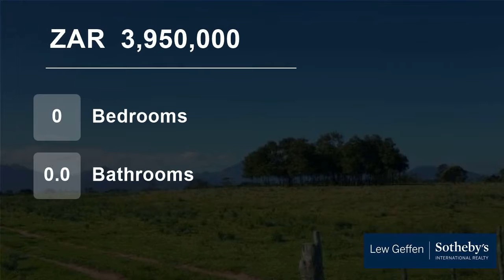Farm For Sale in Hansmoeskraal A H, George, Western Cape, South Africa for ZAR 3,950,000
Become one with nature on this sprawling 37 hector farm, where the possibilities to live off the grid are endless.

Close to all the facilities, the nearby town of George boasts, and a twenty minute drive from the George airport.